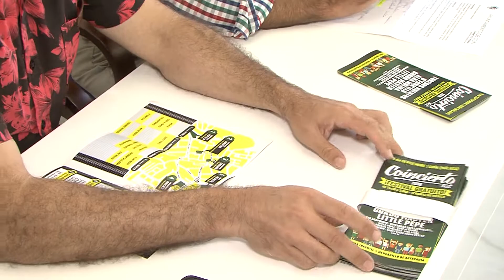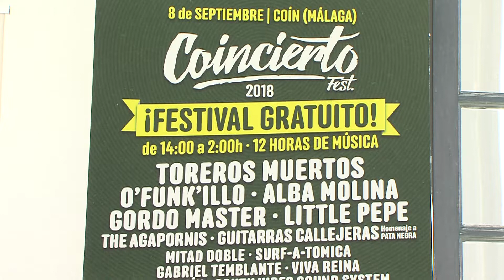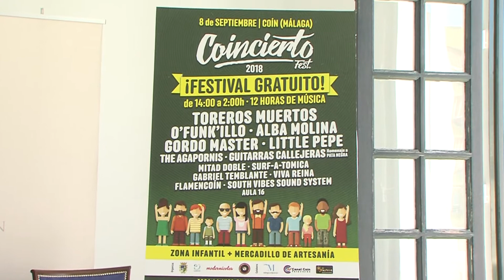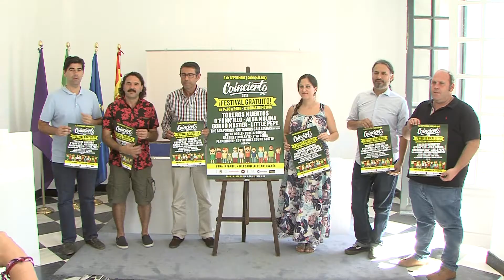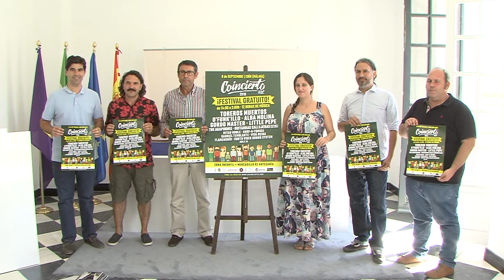COINCIERTO 2018 030918 NOT1